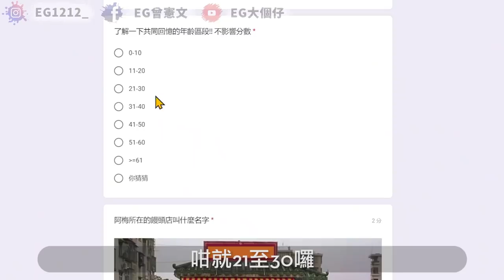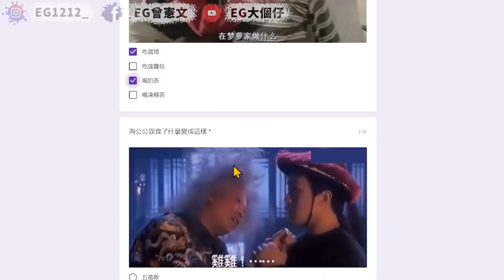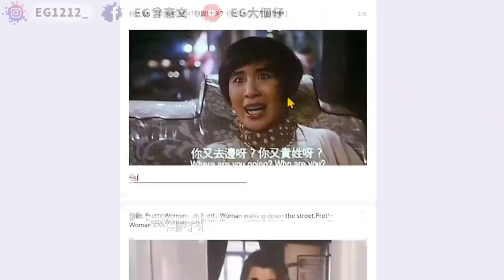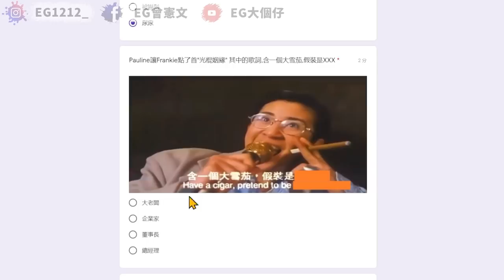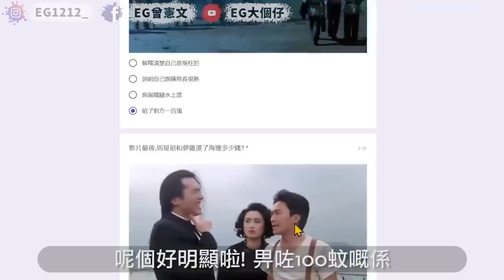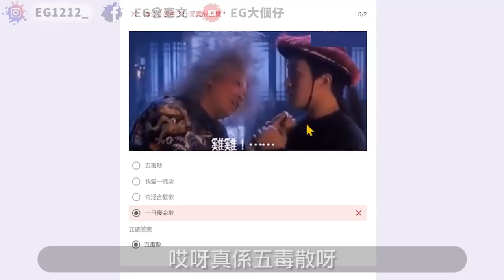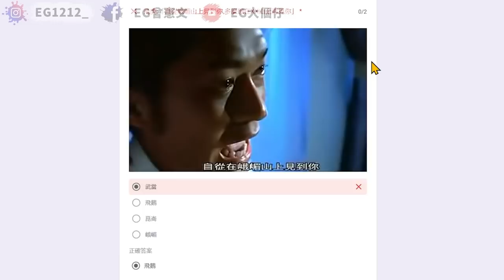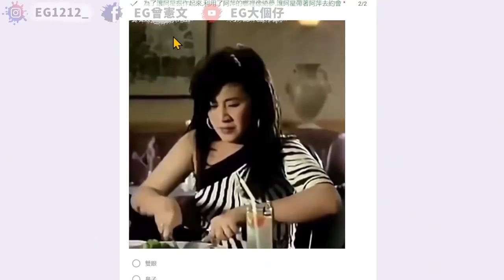喜劇港產片小測驗！一齊黎玩！原來如花都有咁多個！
我地得52分咋！！
你地又幾多分先！
留言話我知啦！
Link here！